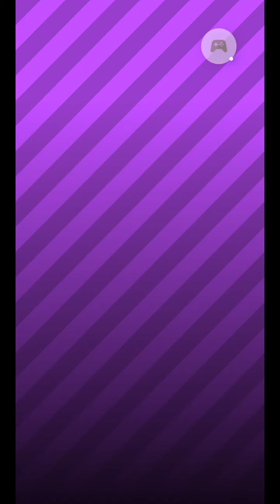Golf Blitz - 2022-01-08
Golf Blitz